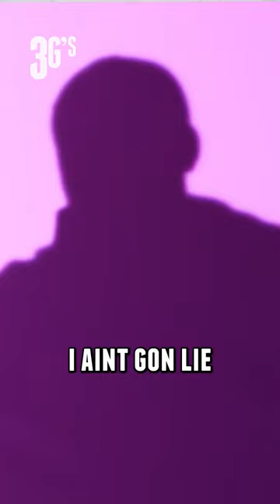Are fuccbois more fun? 😘 Head to mitu.tv to see who Glorelys picks as her new boo on 3G's 🔗